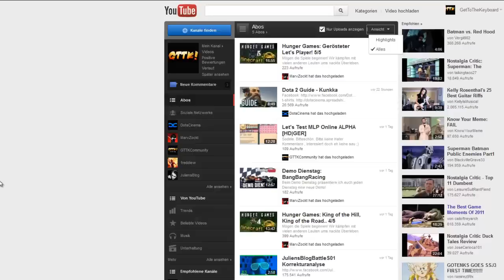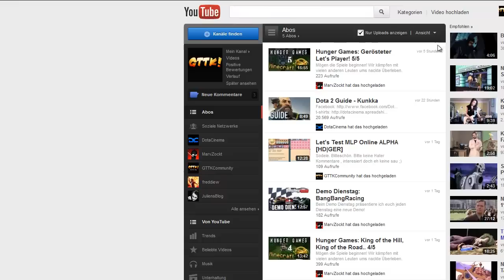YouTube zeigt keine Videos an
Wieso YT die neusten Uploads eurer lieblings-YTber nicht mehr anzeigt !